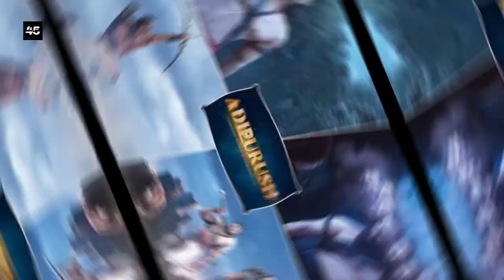Adipurush Latest News Update, Adipurush Advance Booking Report, Adipurush Box Office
Adipurush Final Trailer Review,
Adipurush Final Trailer Reaction